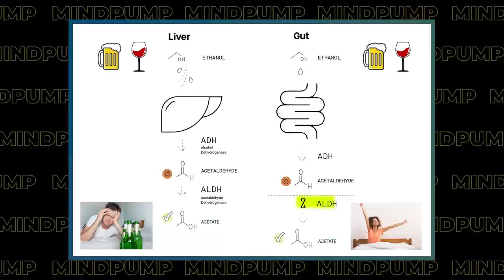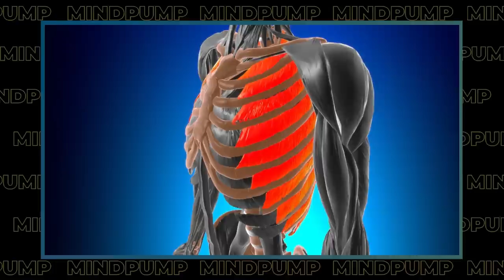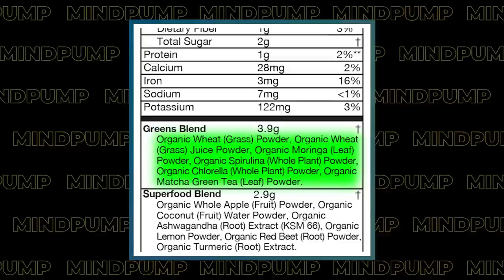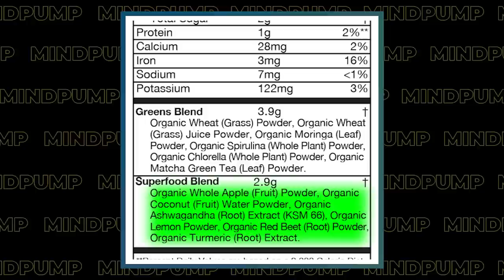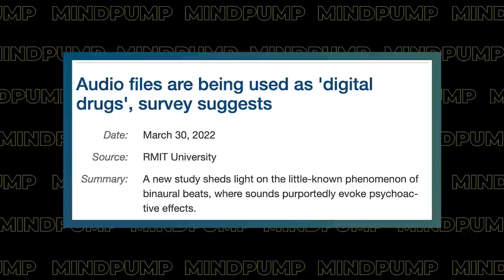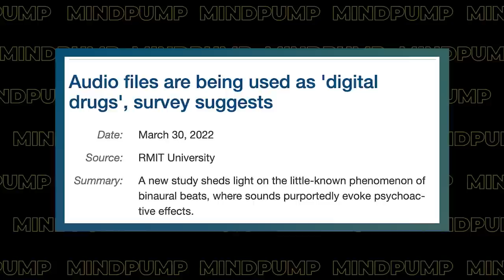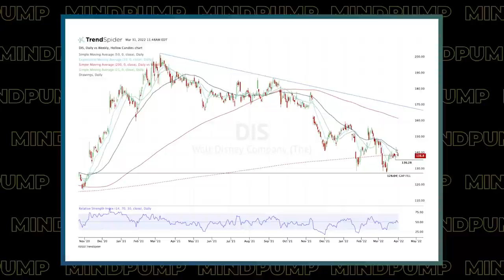How to Get A FLAT Stomach, Lose FAT & Get MORE VISIBLE Abs | 1799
00:00 MAPS Strong Giveaway
01:08 Mind Pump Fit Tip: When it comes to fitness and all the commonly accepted methods of training  your body, they actually all work. But nothing works forever.
09:01 The guys recap their Easter Sunday with their families.
22:58 Muscle activations studies and their flaws.
29:34 A good lesson in checking your ego.
31:58 How Justin is showing what’s possible to his student-athletes.
35:37 Mind Pump’s first take on Organifi’s new ‘Green Juice’ flavor.
38:32 The guys discuss Bill Maher letting his hair down on his recent appearance on the Joe Rogan Experience.
41:32 Mind Pump Recommends, Winning Time: The Rise of the Lakers Dynasty on HBO Max.
47:20 The effectiveness of binaural beats and music on the brain.
52:12 Police officer’s clever way to avoid people uploading videos on them.
53:16 Disney is not reading the crowd well.

55:53 ListenerLive question #1 - How would you match a diet for each type of training season?
1:08:28 ListenerLive question #2 - Do you have any tips on how to improve protein intake?
1:23:49 ListenerLive question #3 - How can I get more visible abs at a higher body fat percentage?
1:31:10 ListenerLive question #4 - Why am I not seeing weight loss results when I am in a calorie deficit, running a 10K a day, and working out 5-6 days a week?

Winning Time: The Rise of the Lakers Dynasty - HBO

Mind Pump 1595: Your Ideas Suck… How To Be An Entrepreneur With Netflix Co-Founder Marc Randolph

Charlie Sheen’s Playboy interview: Actor candidly talks about public meltdown

Acoustic highs: People are using 'binaural beats' to simulate the psychoactive effects of drugs on the brain, study finds

Police play copyrighted Disney tunes so patrol videos can’t be uploaded online, California lawmaker says

Mind Pump 1757: The Truth About The Anabolic Window & Protein Timing

How to Build Ripped 6-Pack Abs (No BS Exercise Series: Video 1 of 6) - Mind Pump TV

People Mentioned